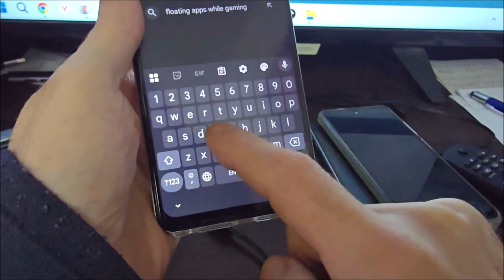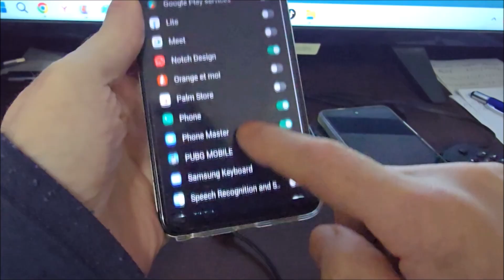💯 Floating video call messenger not working tecno | Floating video call not working spark go 1 2024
Are you experiencing problems with the floating (Picture-in-Picture) video call feature not working in your messenger (WhatsApp, Telegram, or another app) on your Tecno Spark Go 2024? You're not alone! This is a common issue, and in this video, I'll show you all the possible solutions.
The floating window should allow you to scroll through your feed or use other apps during a call, but if it doesn't activate, it's incredibly annoying. We'll go through all the system and app settings to restore this convenient feature.

Important points I mention in the video:
All solutions were tested specifically on the Tecno Spark Go 1 (2024) with the HIOS shell.
It's important to check the settings for both WhatsApp and any other messengers you use.
Most often, the problem lies in the "Special Access Permissions," "Pop-ups," or "Overlay Apps" settings.